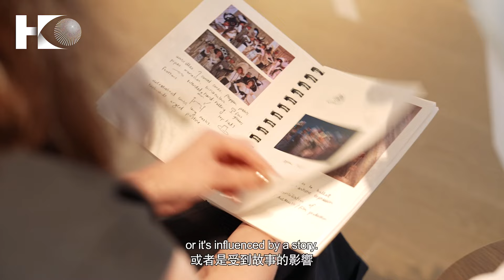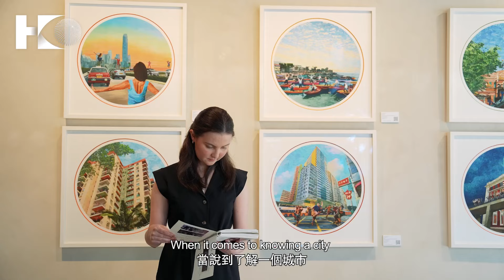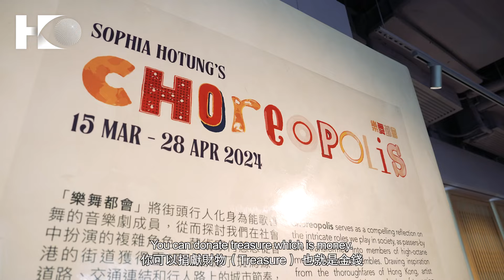Hong Kong has made boring things look cool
"Life is what happens to us while we are making other plans."

For Sophia Hotung, this quote accurately encapsulates her life journey. As a member of the new generation of the Hotung family, renowned as one of the Four Big Families of Hong Kong, Sophia's life diverged from the expected glamour. Instead, grappling with illness and disabilities became an integral part of her narrative.